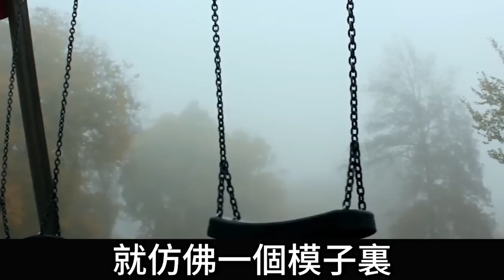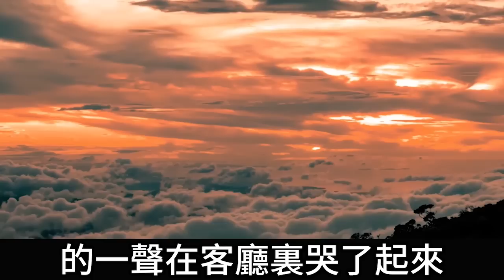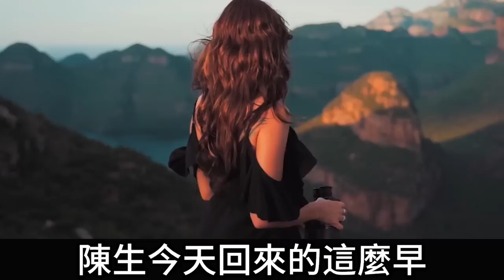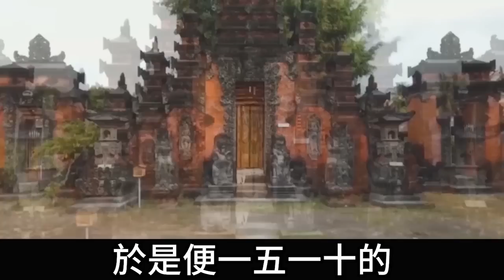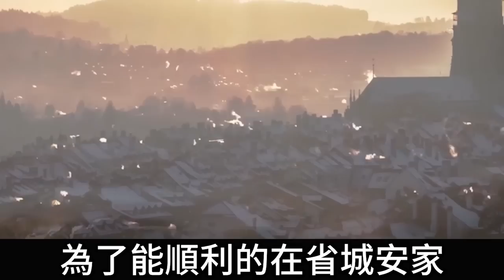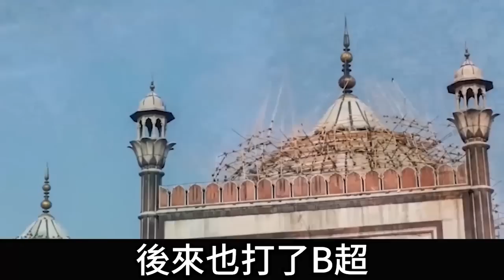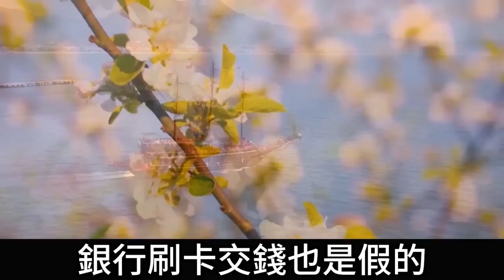兒子不是我親生，卻和丈夫有血緣關係，偷聽到婆婆和他對話後，我心生一計掏光他財產離婚走人